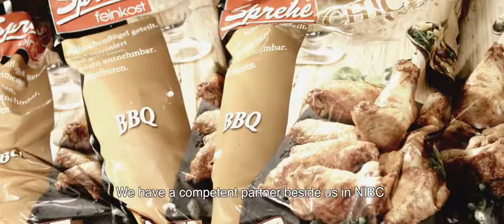NIBC client case - Sprehe Gruppe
Headquartered in Lorup, Germany, Sprehe Group is one of the largest, most modern and highest-performance full-range suppliers of fresh and deep-frozen meat products as well as convenience food in Europe. With the support of NIBC it has successfully completed the acquisition of Bernard Matthews Oldenburg (BMO) in 2016, an independent subsidiary of Bernard Matthews Foods. This was made possible through NIBC’s track record in the German agri-food sector and deep insight and continuous coverage of the sector, as well as the long-term relationship with the company based on mutual trust.